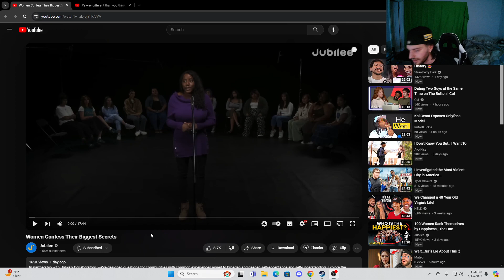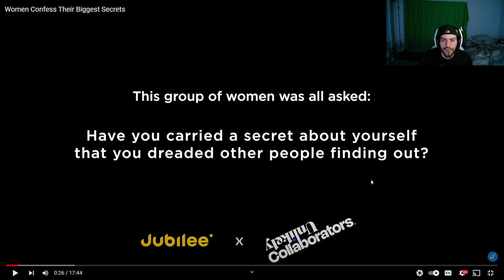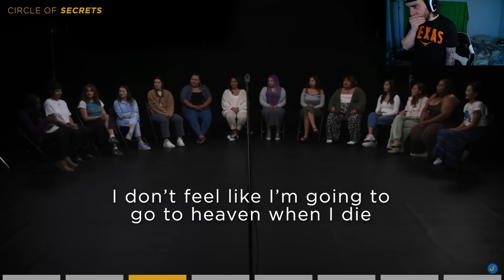Socratic Seminar Type Beat